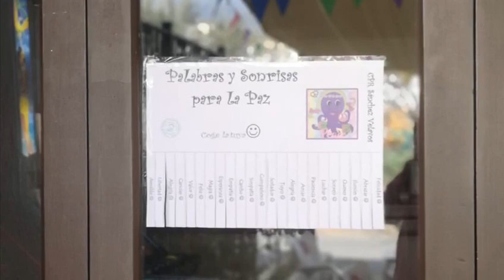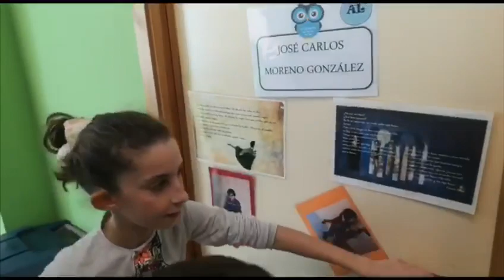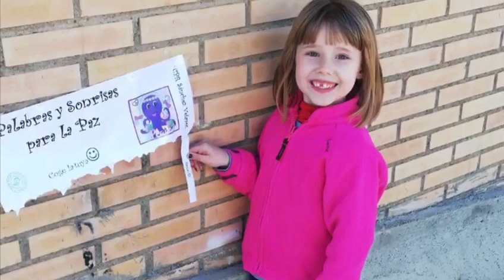Llenamos Ugíjar de Palabras y Sonrisas para la Paz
Repartimos nuestras Palabras y Sonrisas para la Paz por Ugíjar.